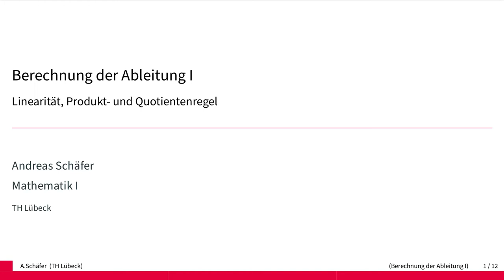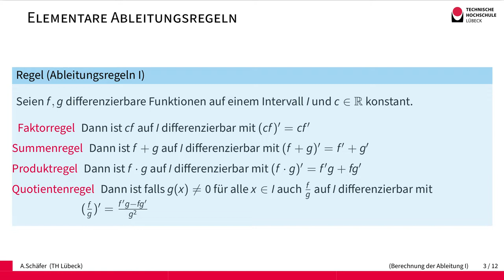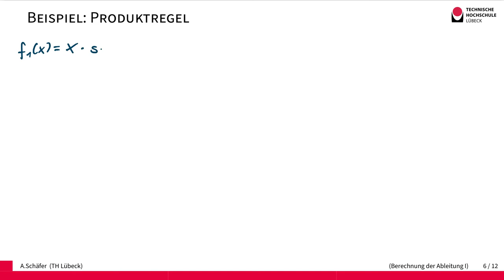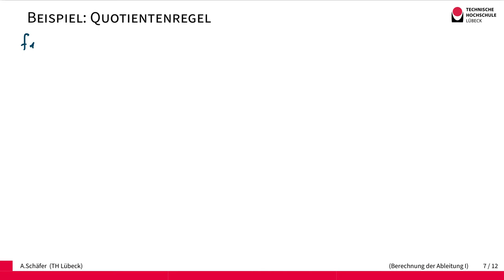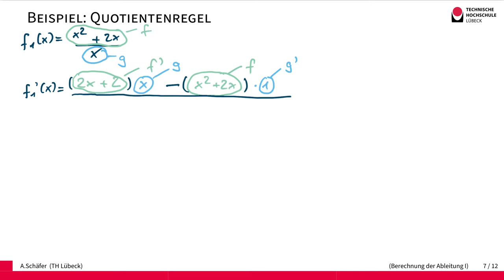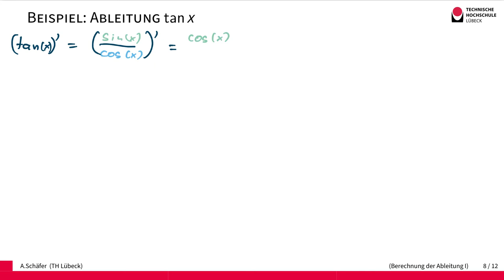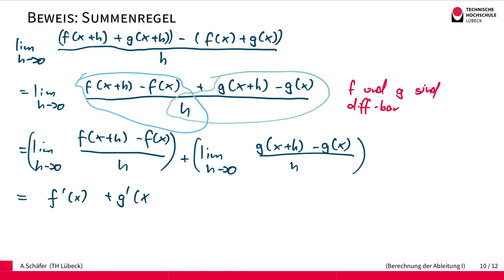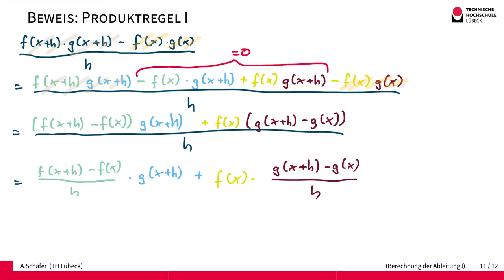Elementare Regeln zur Berechnung der Ableitung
In diesem Video stellen wir die Faktorregel, Summenregel, Produktregel und Quotientenregel für die Bestimmung von Ableitungen vor. Wir demonstrieren die Anwendung anhand von Beispielen und bestimmen zum Beispiel die Ableitung der Tangens-Funktion mit Hilfe der Quotientenregel. Wir beweisen Faktorregel, Summenregel und Produktregel.

5:19 Elementare Ableitungsregeln
8:33 Beispiel Faktorregel
10:09 Beispiel Summemregel
11:29 Beispiel Produktregel
18:13 Beispiel Quotientenregel
23:14 Ableitung tan x
28:24 Beweis Faktorregel
30:38 Beweis Summenregel
32:49 Beweis Produktregel